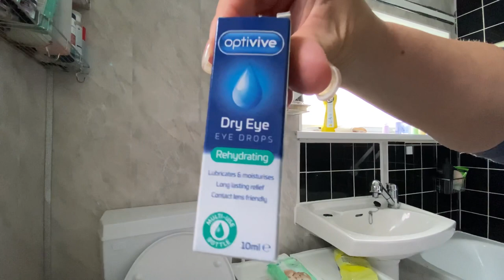THIS NEVER ENDS | HOUSEWORK MOTIVATION | UPSTAIRS | STICKYMESS17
In today's video, I'm cleaning the house, and trying to catch up, cleaning my disgusting toilet.
Be sure to check out my Brain injury journey and why I am in the state I am today.
It doesn't always take head injury, or an accident to cause brain damage, look after your brains. it all happens too quick, mine was caused by a cough that ruptured 3 cysts on my brain, I will recover, but it could take years.

Hope you enjoy, take care of you and others.

I wish you and your family well, and if you wish to support my channel, please share my videos so I can get to 2K subscribers and shave my head with the proceeds going to the Wales air ambulance,

Product Links have a look on my website for more products

The links I use may be affiliate links, meaning that I may earn a commission for referring you, but please be assured that these links are at ABSOLUTELY NO cost to you.

echo dot 4th Generation
ecloth Starter kit
Lights for your TAPS
Command Strips
Remote Control Plugs
D line square Trunking
Drawer Organiser
Telescopic Wardrobe Organiser, Hanging Rail, Clothes Rack, Storage Shelving
PHOPOLLO Led Lights 20M Smart RGB Colour Changing Led Strip Music Sync with App Remote Control Led Strip Lights for Bedroom
Side Table Bed Sofa Table Coffee Table Laptop Table with 4 Wheels and 2 Shelves
Handheld Vacuum Cleaner Cordless, Portable
Lifewit Large Capacity Clothes Storage Bag
Cube Storage
Rainbow Area Rugs Fluffy Shaggy Plush Super Warm Soft Artificial Simulation Fur Non Slip Floor Carpet for Bedroom Nursery Living Room,
Austinstore Hair Bow Holder Hanger Long Head Band Hoop Clips Storage Organizer Accessories Multicolor
N\A 12 Pairs Remote Control Holder Multi-function TV Air conditioning Remote Control Sticky Hook Strong Hanger Holder Wall Mounted Storage Hooks Wall Sticky Hook